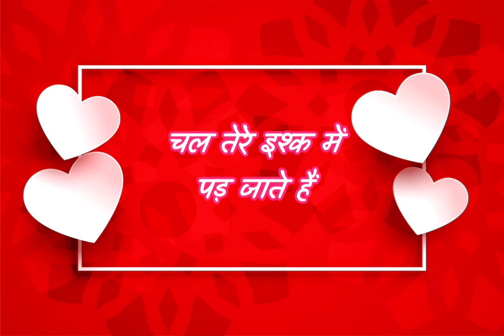Chal Tere Ishq Mein Song Lyrics status | Gadar 2 movie status | Neeti Mohan Song | Love Song Hindi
Chal Tere Ishq Mein song status | Gadar 2 movie status | Neeti Mohan status | Vishal Mishra status |

Chal Tere Ishq Mein Lyrics from Gadar 2 is brand new Hindi song sung by Neeti Mohan, Vishal Mishra, Shehnaz Akhtar, Sahil Akhtar and this latest song is featuring Sunny Deol, Ameesha Patel, Utkarsh Sharma. Chal Tere Ishq Mein song lyrics are penned by Sayeed Quadri while its music is given by Mithoon and video has been directed by Anil Sharma.

lyrics

Ab Toh Har Din Khaatir Teri
Lage Jeene Hain

Rabb Ki Marzi Se
Tujhe Dil De Diya Maine Hai
Lage Jeene Hain

Hum Unmein Se Nahi
Jo Raahon Mein Kahin
Bichhad Jaate Hain

Chal Tere Ishq Mein
Pad Jaate Hain
Ho Chal Tere Ishq Mein
Pad Jaate Hain

Ho Ho.. Chal Tere Ishq Mein
Pad Jaate Hain
Pad Jaate Hain

Pad Jaate Hain
Pad Jaate Hain